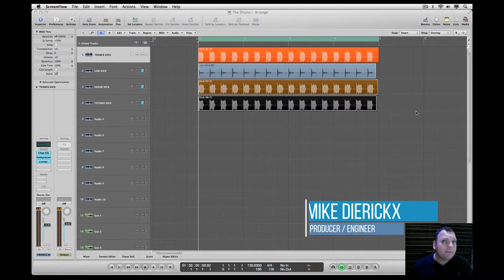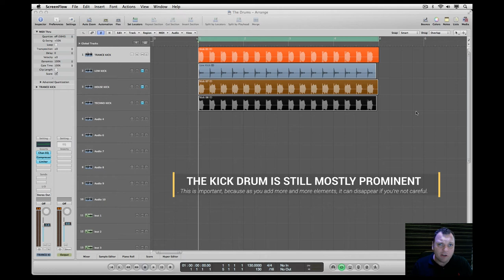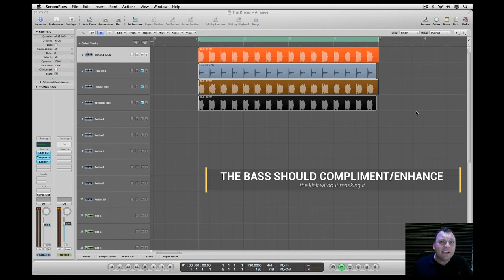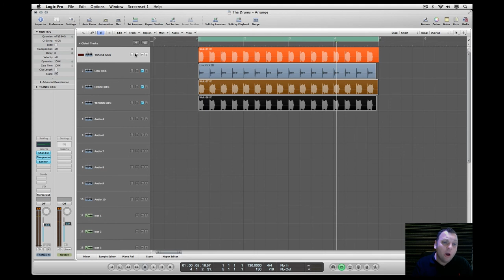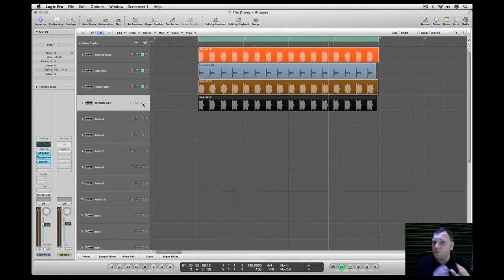musicboxx presents... The importance of the KICK DRUM with Mike Dierickx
musicboxx is proud to have MIKE DIERICKX discussing why the KICK DRUM is so essential to your track, especially in the Electronic music sphere.  His record is extensive producing and remixing for many artists such as Moby, Sinead O'Connor, 2 Unlimited, Armin van Buuren, Ferry Corsten just to name a few.

This video has been specifically designed for the novice electronic music producer.  Mike is using Logic pro 9 in this video.  However the video outlines principles that can be applied to any other PLATFORMS/SOFTWARE or DAW (Digital Audio Workstation).

Focal points he will be covering:

-Don't waste time trying to FIX a bad kick drum, just replace it
-A good kick is TIMELESS
-Do NOT over compress your kick
-Careful not to drown out your kick,  because as you add more and more elements, it can disappear.